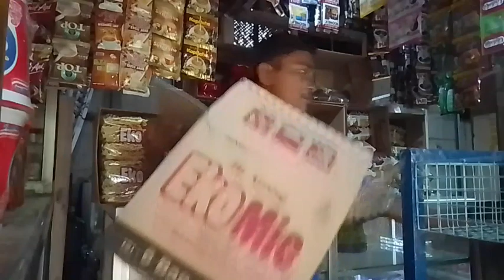nyusun barang barang yang habis, meskipun belum fit betul